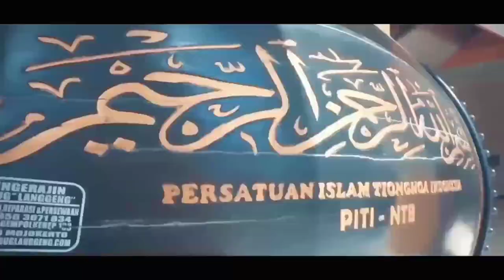Video Lucu Bikin Ngakak - Satria bangun tidur Lucu Bermain Bersama ayah dan bunda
Deskripsi
Video Lucu Bikin Ngakak - Bayi Lucu Bikin Ketawa - Video Baru bangun dari tudur Lucu Satria Bermain Bersama ayah dan bunda

Des: Saat-saat lucu orang melakukan hal konyol dan nakal dalam masalah lucu ... bersenang-senang dan situasi gagal akan membuatmu tertawa setiap hari. Beri tahu saya apa yang Anda ingin saya lakukan dengan ide Anda di video berikutnya, terima kasih
Lihat selengkapnya:

► Tentang kami:
Selamat datang di (Satria Art)!
Apakah Anda mencari sesuatu yang lucu, jangan lewatkan klipnya (Jika Anda Merisikokan Anda Kehilangan LEVEL GOD)… Beri tahu saya video mana yang Anda suka? itu benar-benar hanya menyenangkan!
Di channel kami, Anda dapat menemukan lebih banyak momen menyenangkan dan lebih baik
(Bersenang-senanglah menonton konten kami. channel kami membagikan konten video lucu yang kami susun dalam hidup kami).
Konten kami yang dikumpulkan di channel ini adalah original milik satria art
Terima kasih!